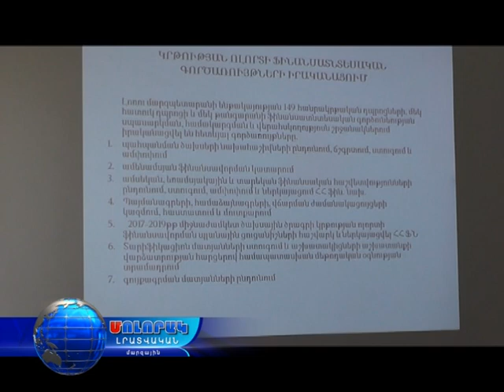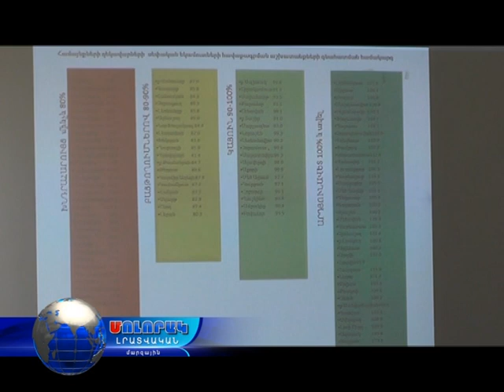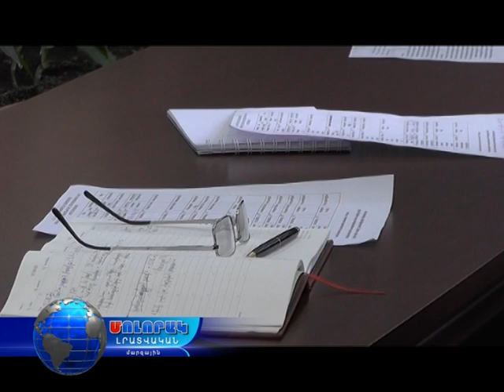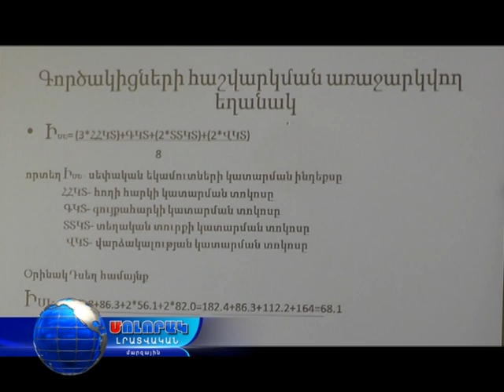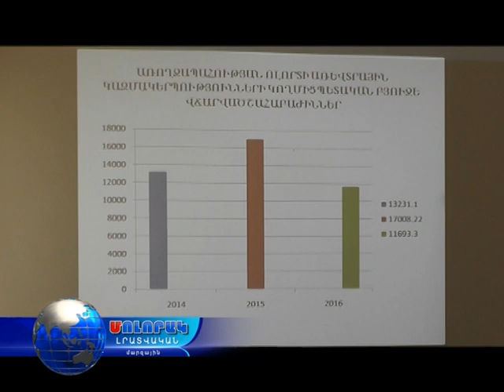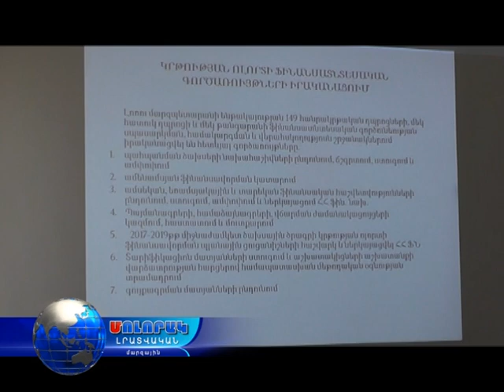Մոլորակ լրատվական գլխավոր թողարկում 30.01.17